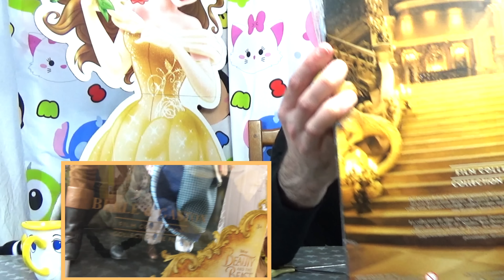POUPEES BELLE ET GASTON FILM LA BELLE ET LA BETE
Voici la review des poupées Belle et Gaston, Collection film La Belle et la Bête, elles sont riches en détails mais le visage d'Emma Watson est très spécial!